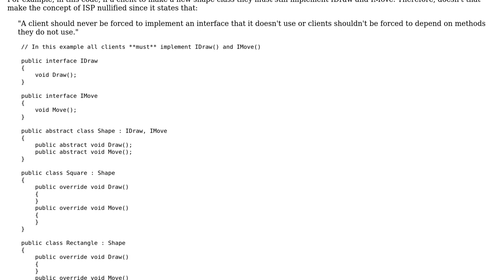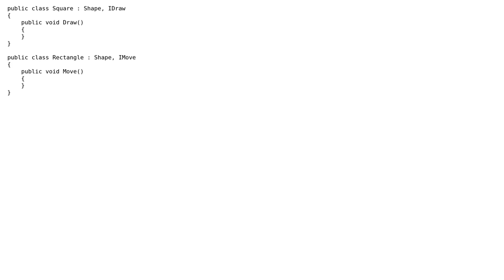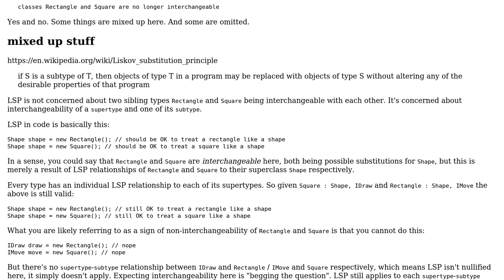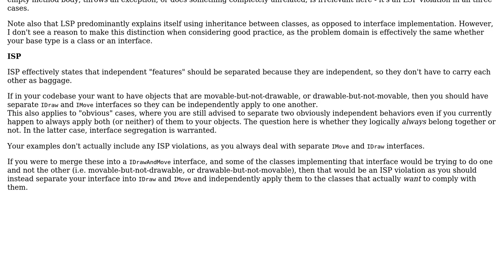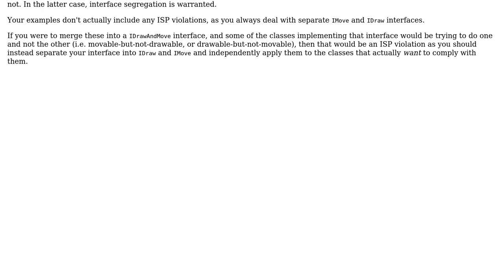SOLID, Does Liskov Substitution Principle (LSP) conflict with the Interface Segregation...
Software Engineering: SOLID, Does Liskov Substitution Principle (LSP) conflict with the Interface Segregation Principle (ISP)?

With thanks & praise to God, and with thanks to the many people who have made this project possible! | Content (except music & images) licensed under CC BY-SA | Music | Images & others | With thanks to user Richard Bamford user null user Johannes Hahn user Flater and the Stack Exchange Network Trademarks are property of their respective owners. You are responsible for your own actions.